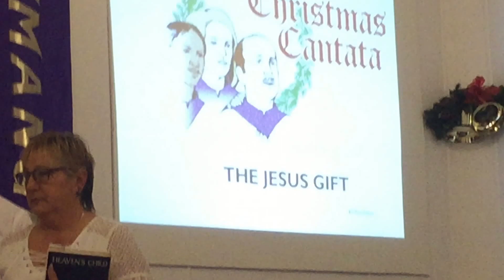CF Christmas Cantata 2016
recorded 12/18/2016 at the 8:30 a.m. worship service.
Carmichaels: First United Methodist Church
104 W. South Street
Carmichaels, PA 15320